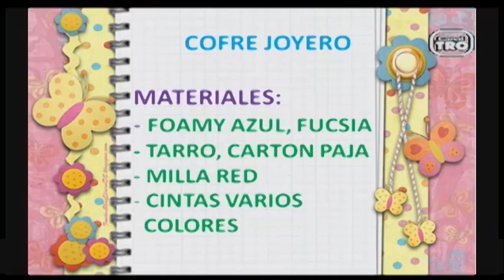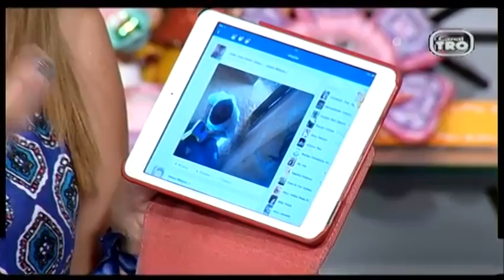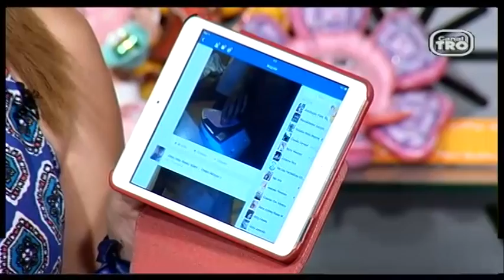Hecho con Estilo 08 de Mayo